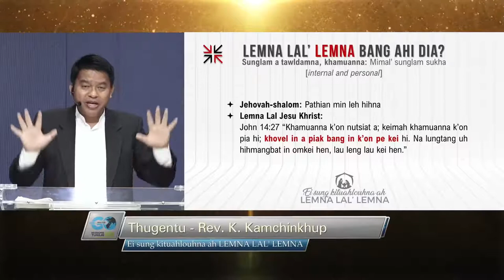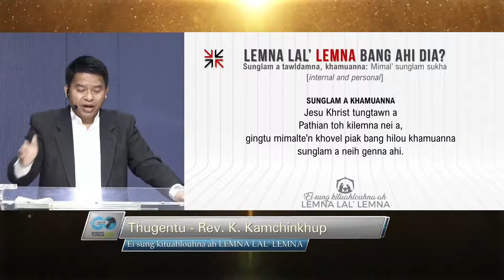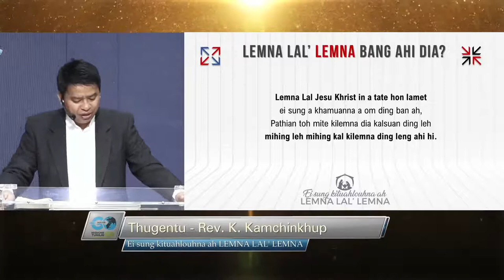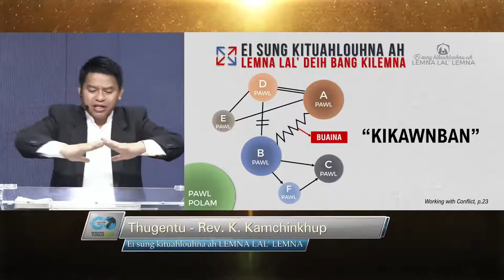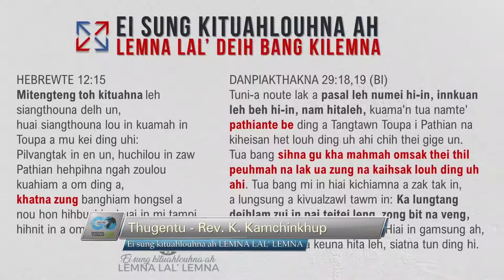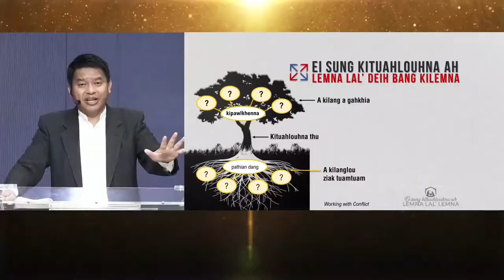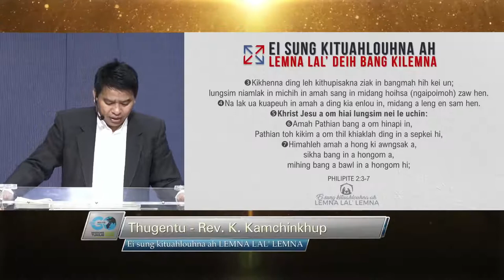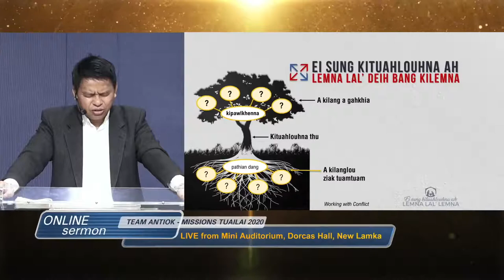MT2020- Online Sermon (27/12/2020 / 10:30AM) Rev. K.Kamchinkhup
►Speaker: Rev. K.Kamchinkhup
►December 27, 2020 / 10:30AM